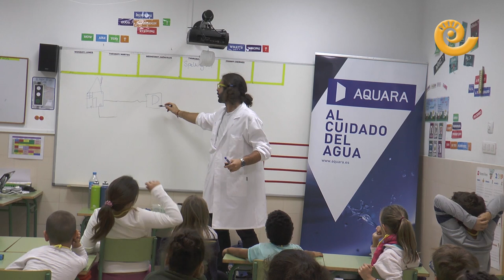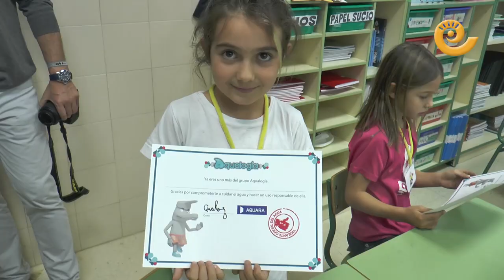Programa educativo sobre el agua en Alcañiz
Más de 90 niños del CRA de Valmuel y los colegios Palmireno y Juan Sobrarias de Alcañiz han participado en un taller sobre como cuidar el agua que consumimos y usamos en nuestra casa. Han aprendido a cuidar a no tirar toallitas al inodoro y lo han hecho con divertidos experimentos y juegos.